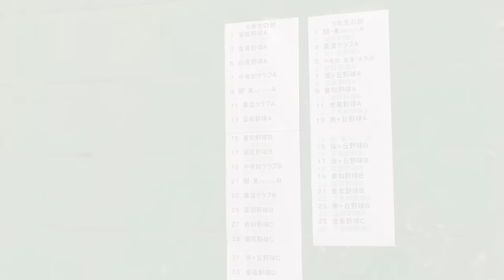第７回 ボール回しコンテスト 2015 競技後半 Fielding Contest in Seki Gifu Japan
中日新聞せき販売店会主催、中日新聞社共催の「第７回ボール回しコンテスト」競技後半の模様をアップします。今回は５年生が中心です。平成２７年１２月６日（日曜日）開催です。関連動画は以下リンクです。

第７回 ボール回しコンテスト 2015 競技前半 Fielding Contest in Seki Gifu Japan

第７回 ボール回しコンテスト 2015 開会式 Fielding Contest in Seki Gifu Japan